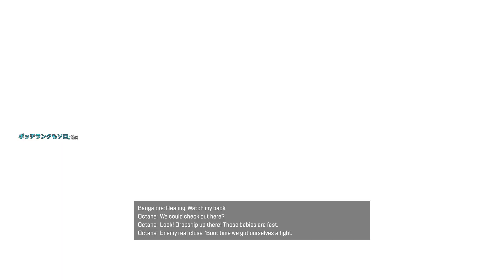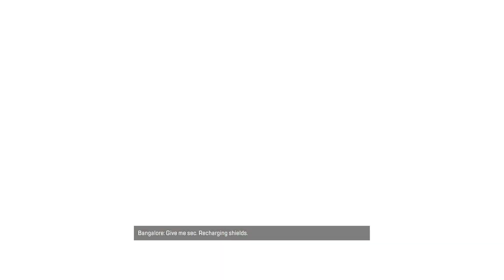[with Meling] Apex Legends S8 | Crypto | WIN | 2021.3.3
Mouse : Razer Viper(69g)
Keyboard : ABKO HACKER K8200
Earphone : ASUS ROG CETRA
Monitor : [Philips] PHL 278M6QJ | 165Hz
GPU : RTX 2070 SUPER Vulcan
CPU : Ryzen 1700 @3.6

JoyStick(game pad) : [Joytorn] CYVOX 2 Air (Wireless), DualSense